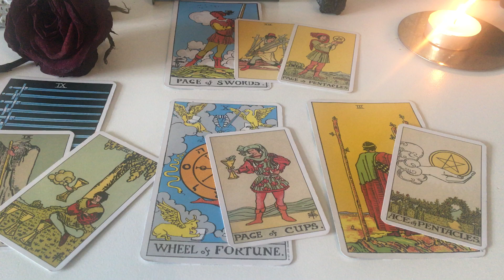"What'sUP Van"Aug28.24 Zeljka Bosnjak, Croatian FORTUNETELLER, SONGWRITER, POET, GreetingCardsArtist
* We don't do any personal reading or spells at the moment!